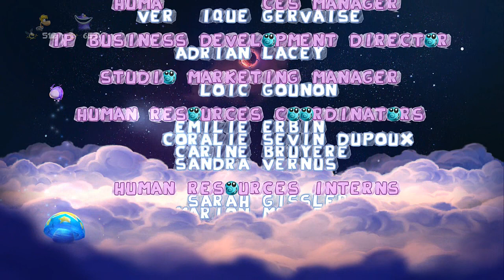Rayman Legends Walkthrough Part 12 (PS4) Co-op No Commentary - Ending + Credits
Rayman Legends Walkthrough Gameplay PS4
Also on:  PC, PS3, VITA, WIIU, X360, Xbox ONE